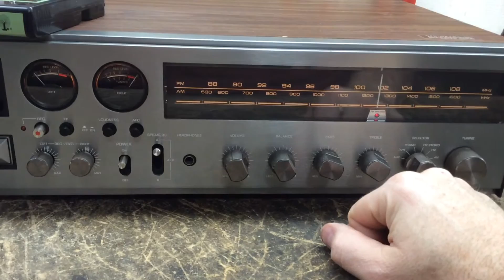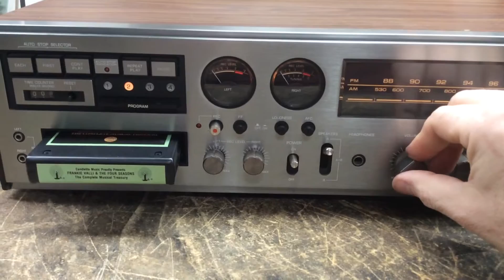Panasonic Stereo Receiver With 8 Track Player